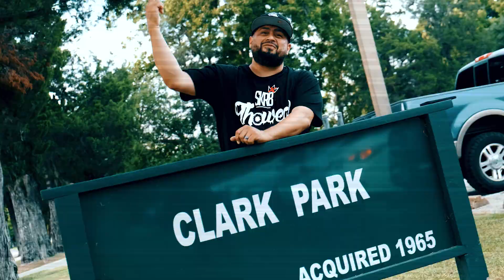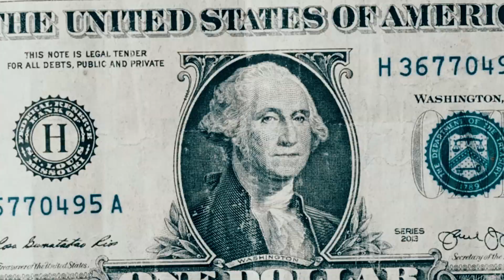PHYRE GARZA LAS CALLES FT HALO & EL VOW